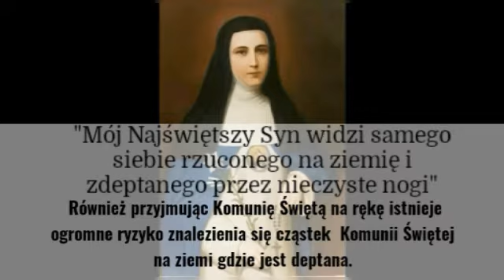Quito ‐ objawienia które wypełniają się dziś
Tytuł: Quito – objawienia, które wypełniają się dziś!

Objawienia Matki Bożej w Quito w Ekwadorze zostały uznane przez Kościół. Wciąż jednak są mało znane. A szkoda, bo niosą one z sobą przesłanie nadziei i ocalenia

Matka Boża objawiła się w Quito w Ekwadorze prostej zakonnicy Mariannie Franciszce i przekazała jej nadzwyczajne wizje, które mają miejsce we współczesnym świecie upadającym w grzechu i odwracającym się od Chrystusa. Maryja, która objawiła się tam, zyskała miano Matki Bożej Pomyślności, dlatego, że to Ona przyjmuje na siebie ludzkie nieszczęście, a przez Jej łagodne serce rozbłyska dla każdego nadzieja zbawienia.
Czciciele Matki Bożej Pomyślności mogą się przekonać, że wstawiennictwo Maryi jest ostatnią szansą na ratunek dla współczesnego świata. To naprawdę się dzieje!

„Sakrament małżeństwa, który symbolizuje jedność Chrystusa i jego Kościoła, będzie atakowany i profanowany. Masoneria, która wówczas będzie rządzić, narzuci bezbożne, niesprawiedliwe prawa mające na celu zniszczenie tego sakramentu, umożliwiając wszystkim grzeszne życie i zachęcając do wydawania na świat nieślubnych dzieci, które przyjdą na świat w związkach niepobłogosławionych przez Kościół. Duch chrześcijański bardzo szybko upadnie, a cenne światło wiary zagaśnie, aż dojdzie do prawie zupełnego zepsucia obyczajów. Skutki świeckiego wychowania doprowadzą do zmniejszenia się liczby powołań kapłańskich i zakonnych”.